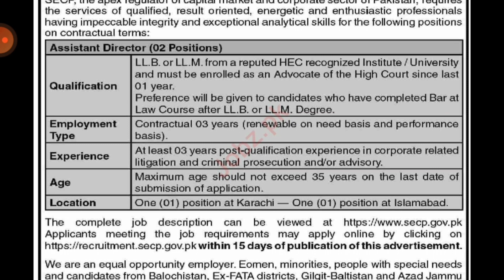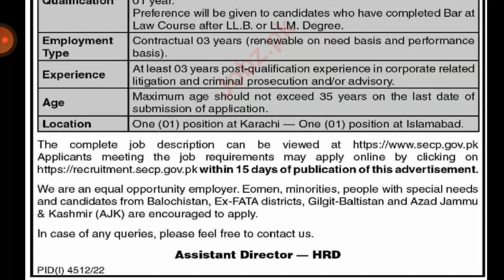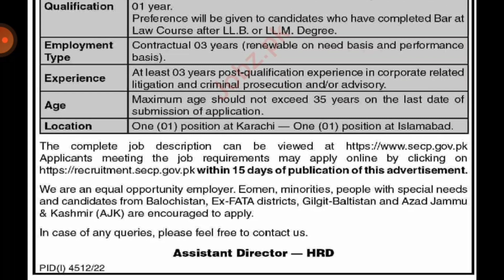Securities And Exchange Commission Of Pakistan Jobs 2023 | SECP Jobs 2023